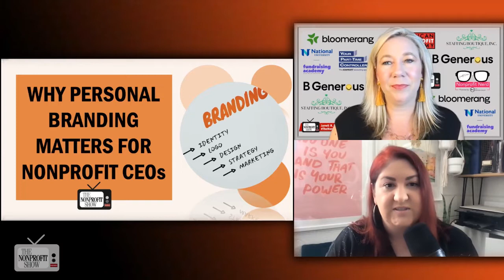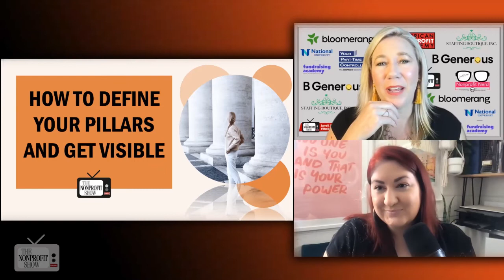Why Personal Branding Matters For Nonprofits!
Stepping into the spotlight magnifies the connections to people, stakeholders, and the mission of your NPO. It often requires a bit of bravery and is the way to round out a communication strategy. From EllyAndNoraCreative.com, the CEO explains how you already have a brand and how to manage it more fully. / . . .This is a recent episode of The Nonprofit Show --the Nation’s daily live streaming telecast where the Nonprofit and Social Impact Community comes together each weekday discussing important topics-- from money to management to missions.